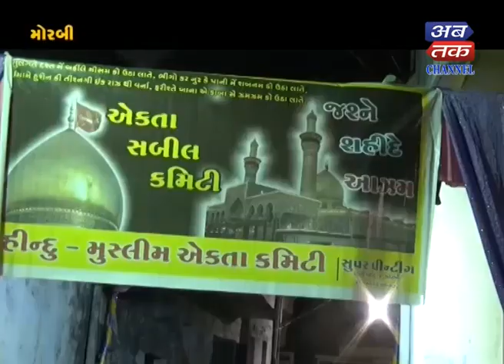Dhoraji+Savarkundla+Morbi+Vdiya+Damnagar+Lathi: Mahoram Festival Organized